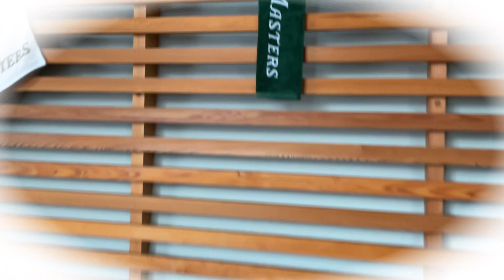Taka Sushi Atlanta, Masters Decor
I do this every year. 2 weeks only, The Masters is here in GA. I do some businesses with tour customers.